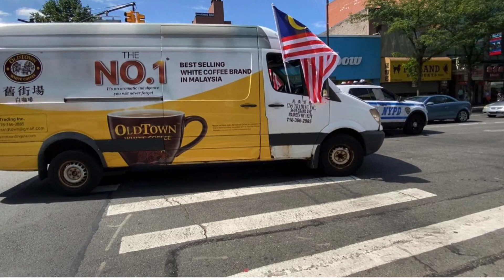慶祝馬來西亞獨立64周年 馬來西亞（旅美）聯誼會 （MAA）慶祝成立37周年紐約法拉盛升旗遊行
慶祝馬來西亞獨立64周年 大馬華裔法拉盛升旗遊行

馬來西亞（旅美）聯誼會 （MAA）慶祝成立37周年暨馬來西亞脫離英國統治獨立64周年慶典活動，數以百數計旅美的大馬華裔4日在法拉盛舉行升馬來西亞國旗及30輛車旗隊伍遊行，醒獅在鑼鼓喧天熱鬧的傳統華人文化習俗開導，在法拉盛商業區緬街南向北方向遊行，沿途吸引數以千計不同遊客拿著手機錄影拍照，鼓掌祝賀，達到向多元族裔的皇后區介紹馬來西亞特色，與民眾共襄盛舉歡慶大馬國慶的最大目的。